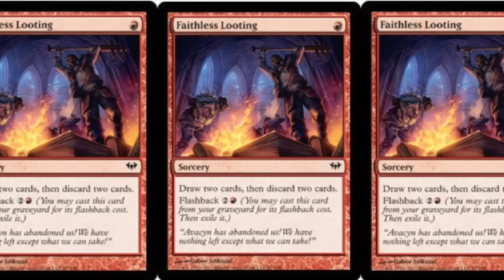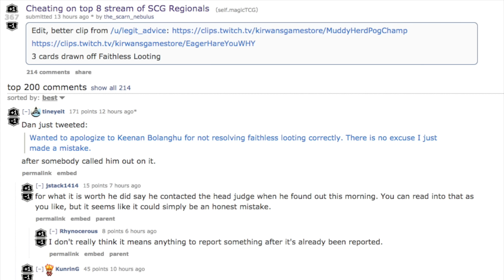WORST CHEATER - Drawing Extra Cards ALL DAY